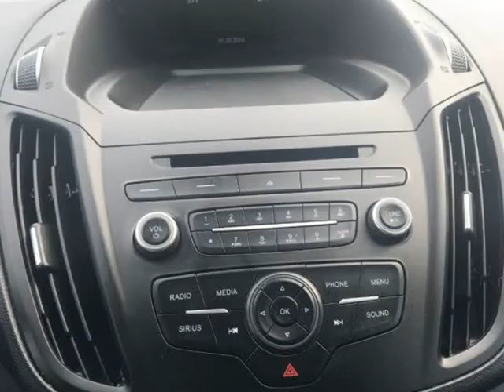2018 Ford Escape SE 4dr SUV (houston, Texas)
1990 hwy 6 south
houston